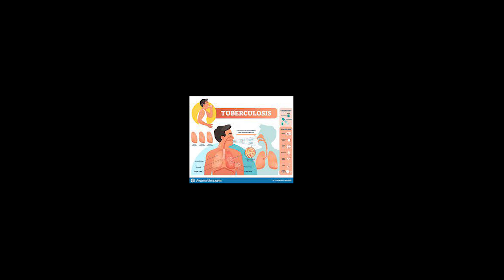DENDERLAND TV - Wijs als Sijs - Aflevering 31